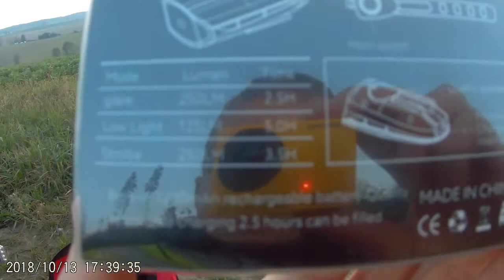Bicycle Horn Light Unboxing + Review